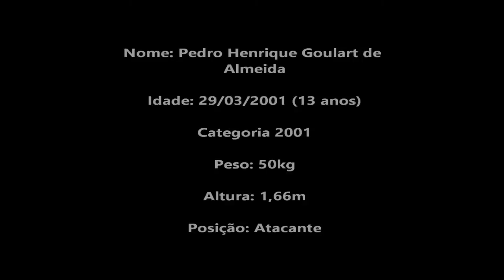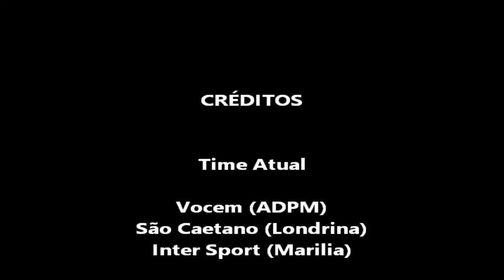Melhores lances de Pedro Goulart